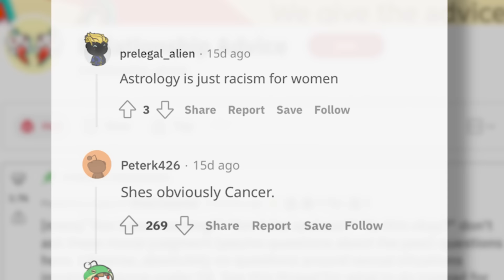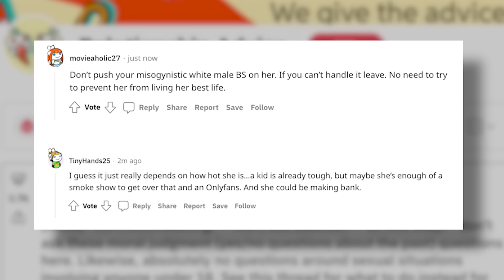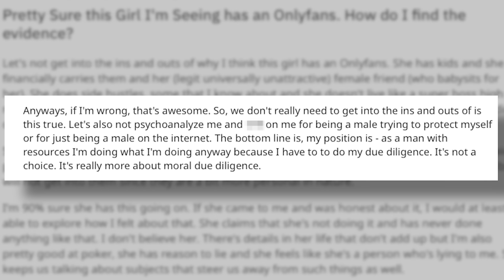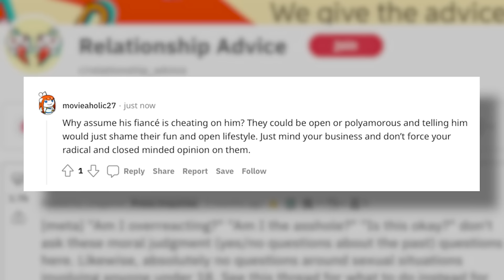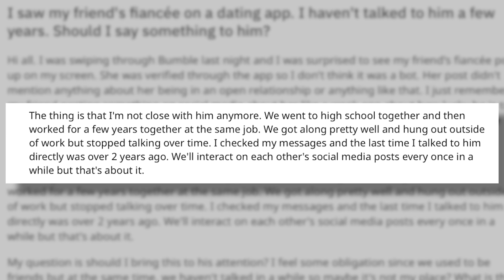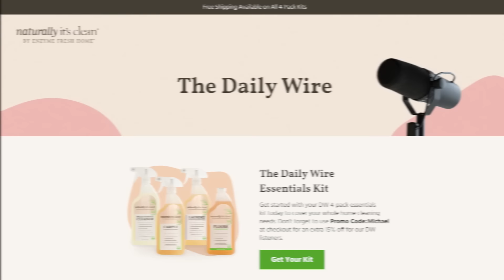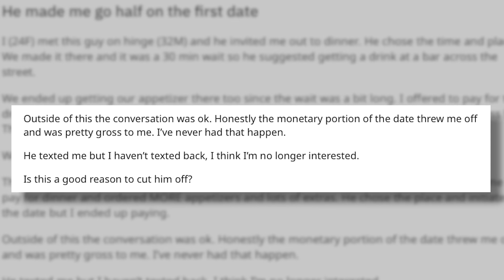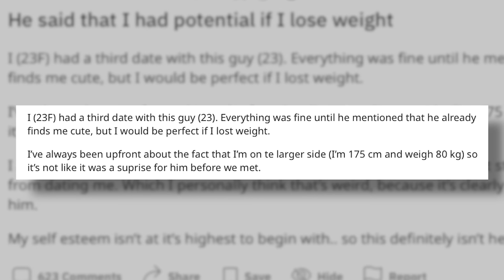REDDIT Relationship Advice For LIBERALS | Michael Knowles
Michael donned his most romantic jacket to give listeners the love advice they seek.